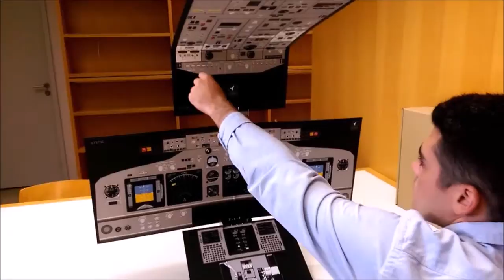StarqPro Assembly HD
StarqPro is made of a supporting structure, which can be mounted in seconds and without tools; a set of foldable panels which contain the images of the airplane panels which they represent; and a useful suitcase, with which transporting the StarqPro will be easy and comfortable.